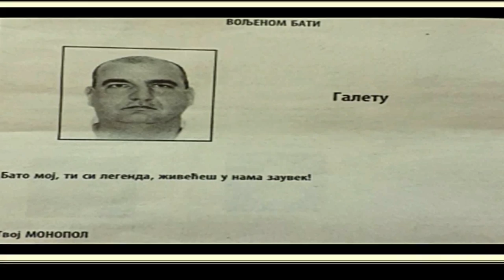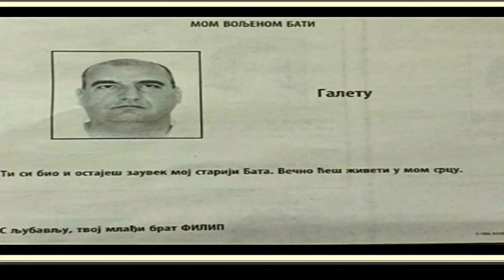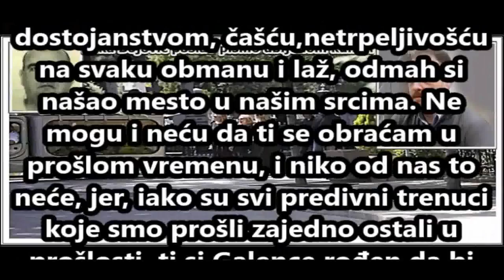DRAGOSLAV MILORADOVIĆ(44) 28.05.2018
Kum Luke Bojovića Izrešetan po "mafijaškom receptu", !
U Dragoslava Miloradovića (44) ispaljeno 15 metaka, dvojica napadača pobegla na ukradenom motoru. Dragoslav bio čovek od poverenja Luke Bojovića, koji je godinama u ratu sa klanom ubijene braće Šaranović
Dragoslav Miloradović (44) ubijen je 28 maja 2018 godine, oko 20.30 ispred auto-perionice u beogradskom naselju Karaburma, najverovatnije zbog krvne osvete njegovom kumu Luki Bojoviću! Luka je, naime, već godinama u ratu sa klanom ubijene braće Šaranović, u kojem je likvidirano na desetine ljudi!
Dragoslav je, inače, bio Lukin čovek od poverenja i završavao mu je najvažnije privatne i poslovne obaveze, dok je ovaj na odsluženju 18-godišnje kazne zatvora u Španiji.
Izvor iz istrage kaže da su Miloradovića likvidirala dvojica napadača, koja su u njega ispalila 15 hitaca. Zatim su pobegla na ukradenom motoru, koji je ubrzo nađen zapaljen u Zvezdarskoj šumi.
- Dragoslav je ubijen u auto-perionici koja je zapravo otvorena novcem Luke Bojovića. Miloradović je Lukin prijatelj iz detinjstva i školski drug njegovog ubijenog brata Nikole, a Bojovići su imali neograničeno poverenje u njega - objašnjava naš izvor.
Luka je, kaže on, nedavno poverio Dragoslavu i da mu renovira stan u Beogradu, u kom je živeo pre bekstva iz Srbije.
- S obzirom na to da su u ratu sa Šaranovićima ubijeni mnogi Lukini bliski prijatelji, pa čak i rođeni brat, vrlo je moguće da je u tom obračunu stradao i Miloradović. Međutim, svakako će se istražiti i svi ostali Dragoslavljevi poslovni i privatni kontakti - kaže naš sagovornik.
On dodaje da je Dragoslav likvidiran u prisustvu više zaposlenih iz perionice i njegove nevenčane supruge, koja je upravo u tom trenutku izlazila iz "mercedesa". Na mesto zločina ubrzo su stigle i sestra i majka Luke i Nikole Bojovića, koje su šokiranoj i ucveljenoj ženi pružale podršku.
Miloradović je, inače, prividno, ili zaista, kako tvrde njegovi poznanici, poslednjih godina vodio miran i povučen porodični život. Iz prvog braka ima ćerku od 17 godina, koja sa majkom živi na Malti. Do ubistva živeo je u vanbračnoj zajednici sa drugom ženom.
U mladosti je imao samo nekoliko "sitnijih" prestupa, bez zatvorskih kazni.
U policiji je rekao da je pištolj nasledio posle očeve smrti. Istom optužnicom bio je optužen da je pomogao Luki tako što je u svom stanu čuvao dve lažne lične karte. I jedan i drugi su oslobođeni za falsifikovanje dokumenata, a Miloradović je osuđen uslovno zbog nošenja oružja. Takođe, iste godine je protiv njega podneta krivična prijava zbog nasilja u porodici.
Za Bojovića se, posle akcije "Sablja" i ubistva vođa "zemunskog klana", spekulisalo da je preuzeo upravljanje nad tom bandom. Pobegao je iz Srbije 2010, a uhapšen je u Španiji dve godine kasnije. Tamo je 2015. pravosnažno osuđen na 18 godina zatvora zbog organizovanja kriminalne grupe, posedovanja oružja i falsifikovanja dokumenata.
Iste godine u Srbiji oslobođen je optužbi za tri ubistva i dva pokušaja ubistva. Ta presuda je naredne godine postala pravosnažna i tada je za njim povučena Interpolova poternica! Trenutno se ne zna precizno koliko članova broji Lukin klan, koji je godinama u ratu sa grupom koju je predvodio ubijeni Slobodan Šaranović (pogledaj okvir).
Spekuliše se i da je Bojović blizak sa "škaljarskim" kriminalnim klanom iz Kotora, koji je u ratu sa "kavčanima". Sukobi ta dva klana počeli su, po jednoj verziji, 2014. godine, kada je u Valensiji nestao deo zajedničkog tovara od 300 kilograma kokaina.
Obračun porodica Bojović i Šaranović počeo je u julu 2009, kada je bez traga nestao Slobodan Radonjić, čija je porodica bila u kumovskim relacijama sa Šaranovićima. Od početka se sumnjalo da je on ubijen, iako njegovo telo do danas nije pronađeno.Spekulisalo se da je Radonjić dugovao neki novac Luki Bojoviću. U potrazi za njim, najpre je 8. oktobra iste godine na Dedinju ubijen Branislav Šaranović, rođeni brat Slobodana Šaranovića, a potom 8. septembra 2011. i Slobodanov otac Danilo Radonjić.
Onda su "crnogorci" uzvratili žestoko. Ujutru 28. aprila 2013, u centru Beograda ubijen je Nikola Bojović, rođeni Lukin brat. Podzemlje je odmah počelo da bruji da je "Šaranović osvetio brata" i da je "pala krv za krv".
Nekoliko meseci kasnije, krajem septembra 2013, u "sumnjivoj" saobraćajnoj nesreći gine i Baranin Luka Đurović, Bojovićev bliski saradnik iz Crne Gore, koji je bio direktno povezan sa nestankom mlađeg Radonjića. Potom je početkom aprila 2014. u Beogradu ubijen Rade Rakonjac, takođe Lukin blizak prijatelj i pobratim iz Arkanovih "Tigrova".
U decembru 2015. u Beogradu je ubijen i advokat Vladimir Zrelec, koji je godinama zastupao Šaranoviće. U martu 2017 godine u Budvi je ispred svoje kuće likvidiran i Slobodan Šaranović, ne dočekavši suđenje za naručivanje ubistva Nikole Bojovića.
Zatim je u Vranju 27. septembra 2017 godine likvidiran i Jugoslav Cvetanović, rođeni brat Saše Cvetanovića, koji je osuđen na 35 godina zatvora zbog Nikolinog ubistva.
UBICA N.N